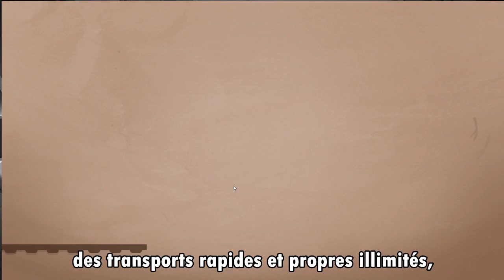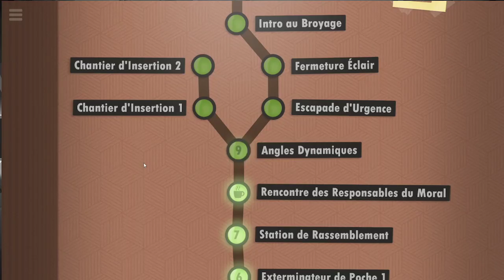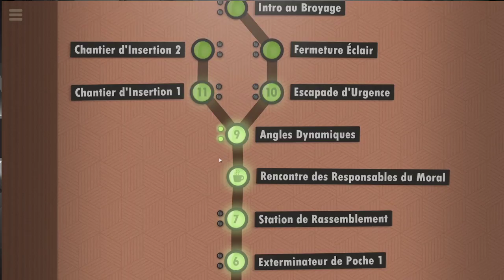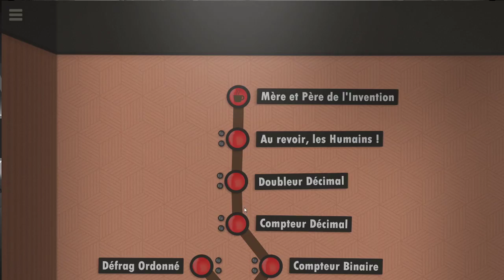7 Billion Humans 1/3